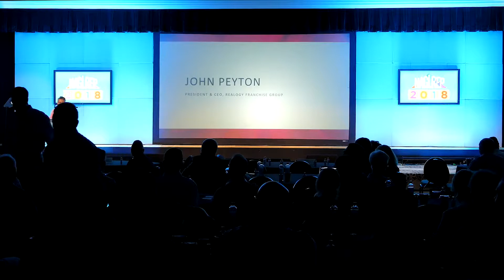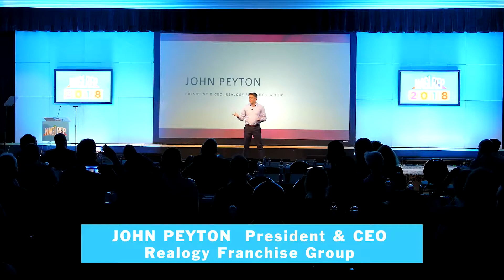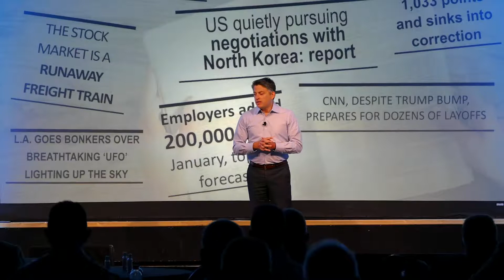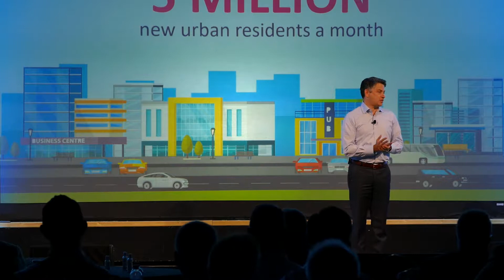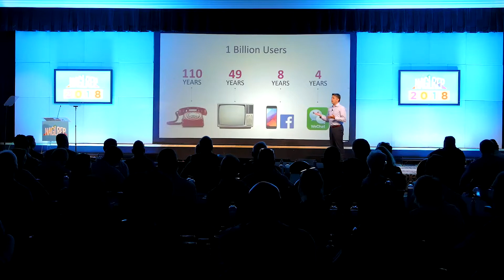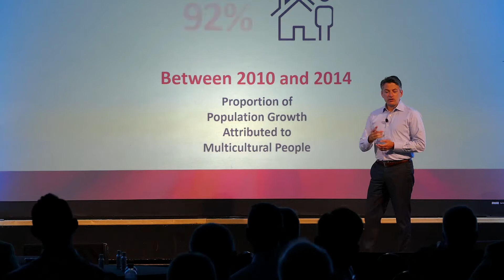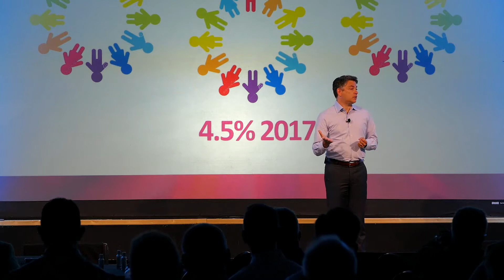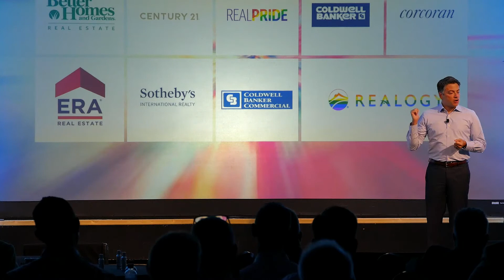John Peyton Realogy Franchise CEO @ NAGLREP Palm Springs 2018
Looking Forward: Change, Diversity & the Housing Market in 2019 and Beyond.